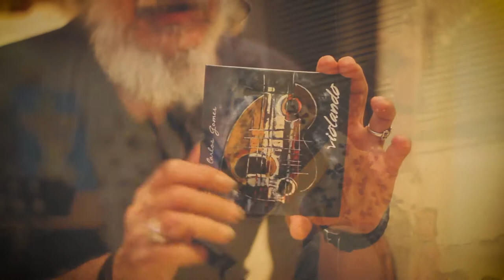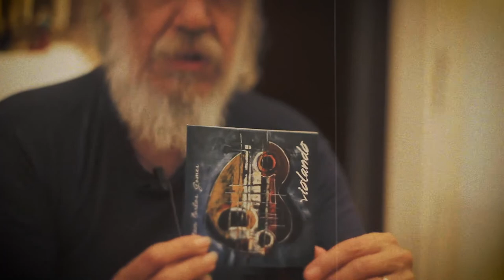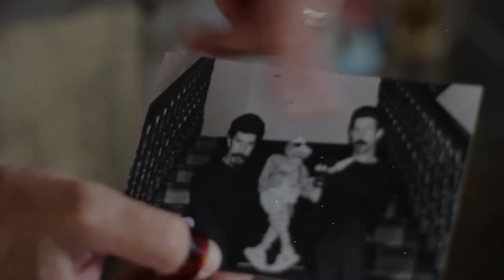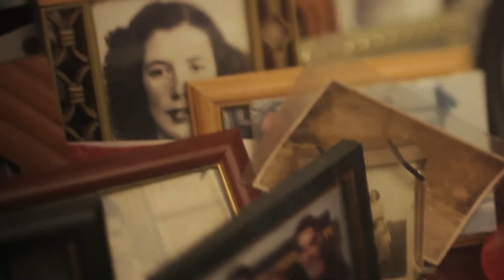Ubiratan Carlos Gomes - Capítulo VI [Seguindo o sonho do som]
Esse é o último capítulo de uma história que não se encerrou. Passando pelo desenho, teatro, bonecos, música, a trajetória repleta de artes mantém seu curso. Não importa quanto tempo, como aquela viola que espera por anos em cima do armário, até ser decifrada, as melodias e a lírica da música popular, novamente em caráter coletivo, se faz registro e  segue soando, na voz e nas cordas de Ubiratan Carlos Gomes. A vida vai tecendo linguagens e a arte recriando novos capítulos. Como nada se faz sozinho nessa vida, esse projeto é uma homenagem a toda gente que ajudou a formar e a contar essas histórias, em especial Tiarajú Carlos Gomes e Graziela Castro Saraiva.

O Projeto Ubiratan Carlos Gomes – Entre o sonho e o som, uma vida dedicada às artes populares tem por objetivo juntar e mostrar a trajetória artística do Mestre Bira.
Sua concretização é possível graças ao apoio dado pelo MINC (Ministério da Cultura) no edital Culturas Populares 2018 – Edição Selma do Coco. Ele foi e está sendo realizado pelo Coletivo Catarse, por Ubiratan Carlos Gomes e contou com a parceria fundamental de Graziela Castro. Para ela fica aqui nossa homenagem a sua dedicação ás artes populares.
Mais informações sobre o projeto e a vida do "Bira" em: ubiratancarlosgomes.com.br

Música – Venda do Paraíso (Ubiratan Carlos Gomes)
Filmagem e edição - Billy Valdez

Banda
Ubiratan Carlos Gomes – Voz e Viola
Davi Pacote – Violão e Voz
Marcelo Cougo – Baixo e Voz
Fabiano Derbak - Percusão